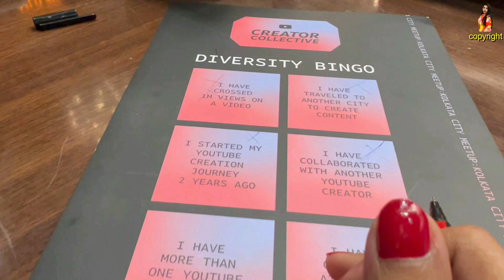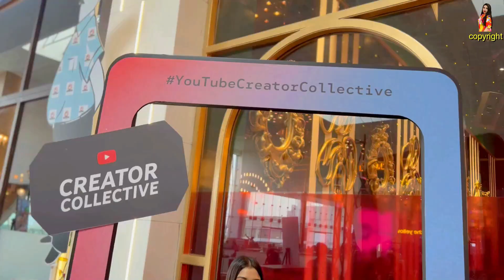YouTube Creator Collective Event In Kolkata | South city mall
Message in my Facebook and Instagram prity4576